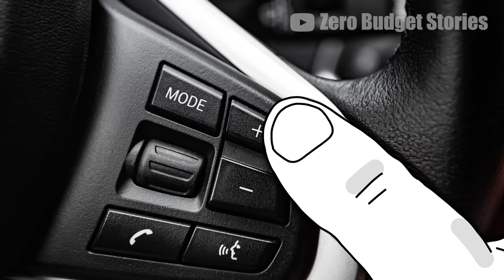Life of a bus driver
Wojak is a bus driver. Let's dive deeper into what a typical day looks like. What do you think is going to happen? How does Wojak deal with people and challenges everyday?

📌 Bitcoin (BTC)
3FyVET59QoYoy6hv7184DQ9ZnnUNWmTpWr

📌 Ethereum (ETH)
0x28A7D79AFa6053D7a176D13019582d62A05bfcF6

📌 Cardano (ADA)
addr1vxhvucsuwq85pjtyuve4u0rdwtdd2q79vpqaa5jj7lhh3zg77h0vt

0xA7FD0bB6A9eA3f74935b97203Ed8C7Cccf42bA59